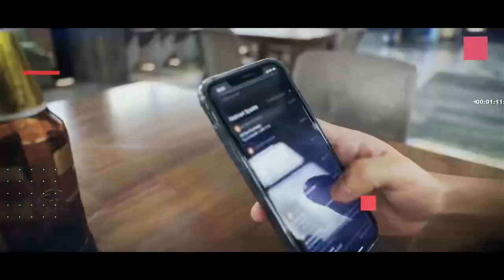Edificio Elite Marketers Medellín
Hoy zoom en el grupo de Telegram estaremos compartiendo toda la información para las personas que quieren venir a aprender de los mejores marketers en habla hispana